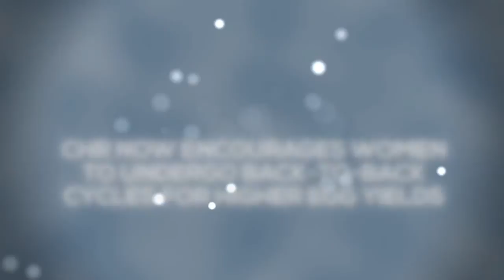How Back-to-Back IVF Cycles Result in Higher Egg Yields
The Center for Human Reproduction's Dr. David H. Barad explains that back-to-back IVF cycles can catch momentum from the previous cycle and carry it over to the current cycle. CHR encourages patients to start their second cycle within a 100-day window.